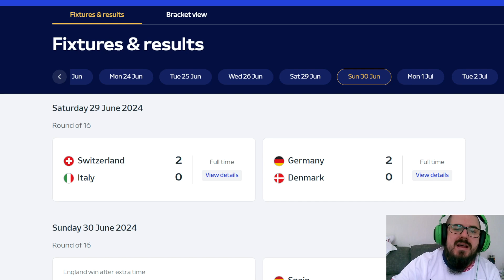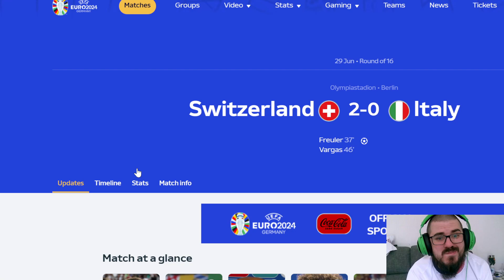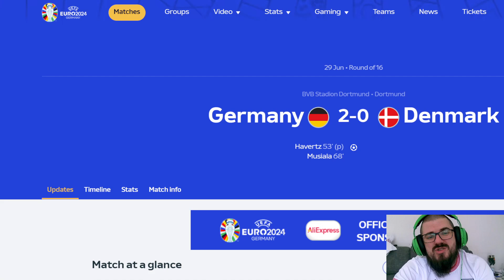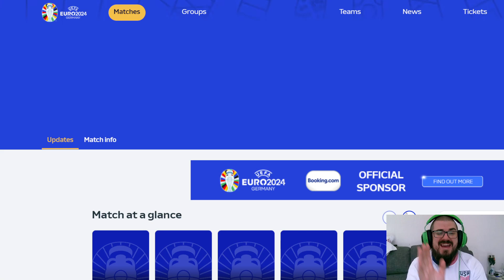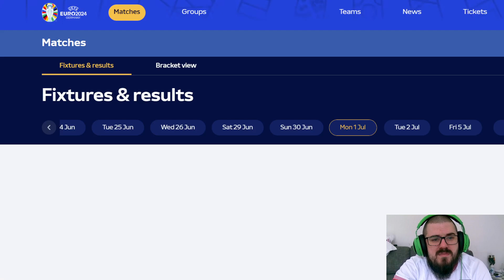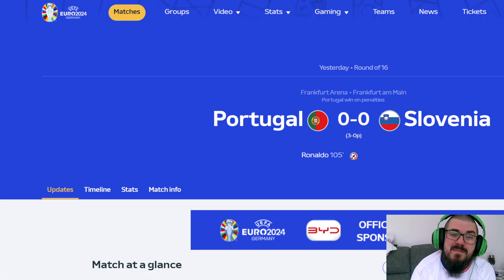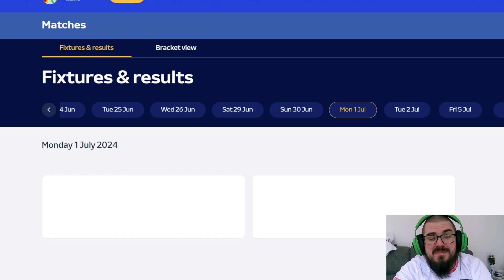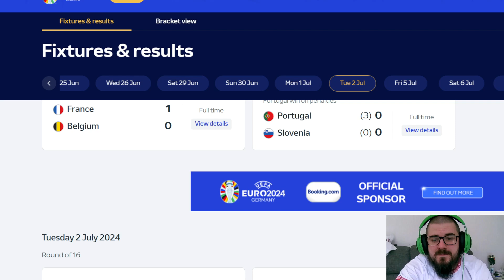EURO 24 - Day 13,14,15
Hey guys! This is a Euro 24 game update!